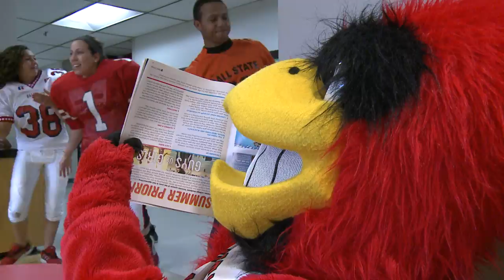Ball State Athletics "Can't Hold Us"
From Ball State Athletics and Ball State SAAC comes the Cardinals' version of Macklemore's "Can't Hold Us."